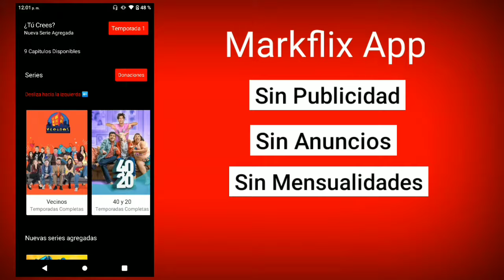UNA FAMILIA DE DIEZ TEMPORADA 2 CAPITULO 9 ¿QUIEN SE COMIO LOS TAMALES?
UNA FAMILIA DE DIEZ TEMPORADA 2 CAPITULO 9 ¿QUIEN SE COMIO LOS TAMALES? PARTE 2